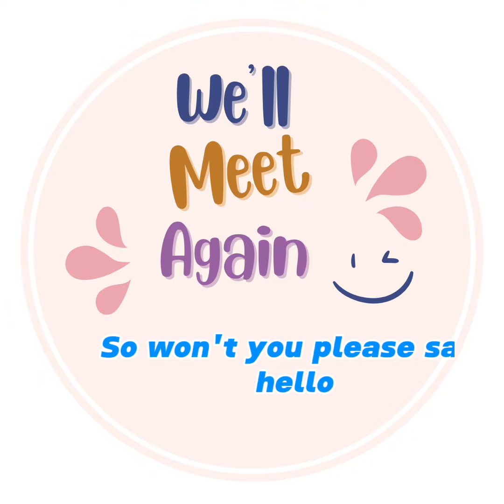We’ll Meet Again (cover by Richie Young)